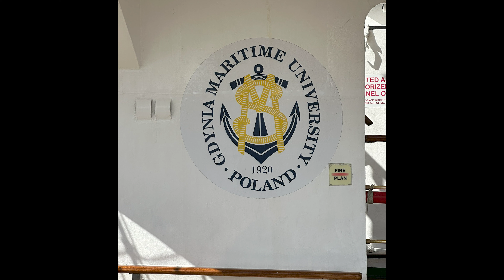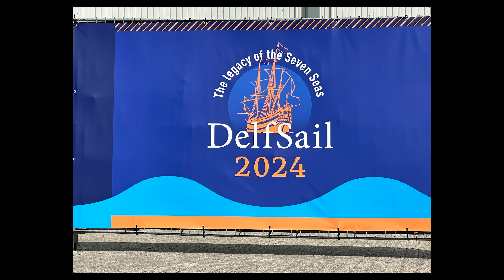20240616 Delfsail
20240616 Delfsail